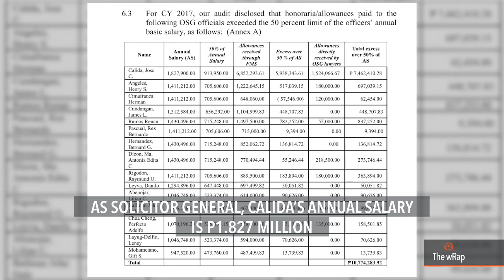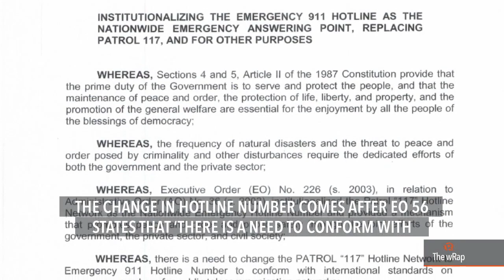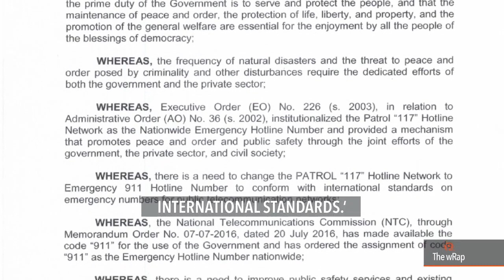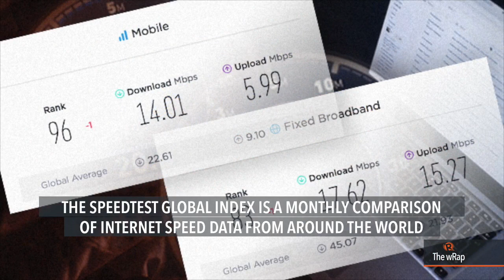Calida's excessive allowance, 911 Emergency Hotline, U.S. - North Korea Summit | Evening wRap